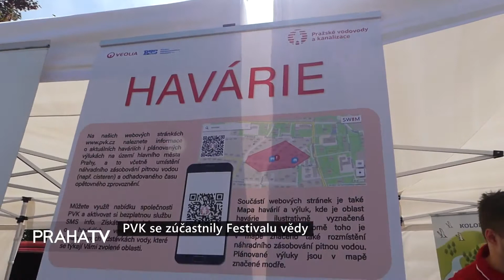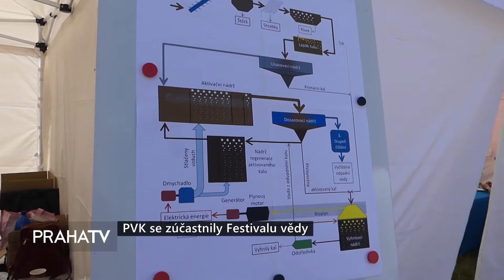PVK se zúčastnily Festivalu vědy